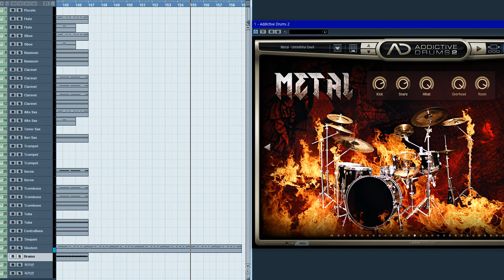[편곡,오케스트라,밴드]megalovania 관악기 앙상블